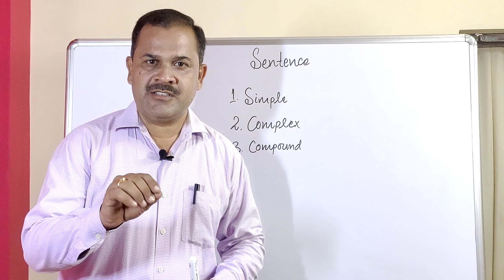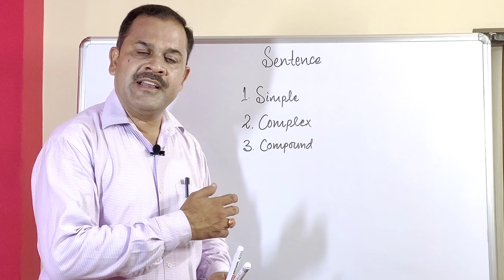Simple Complex Compound | English Grammar|| All in one video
Simple Complex Compound | English Grammar|| All in one video|Simple Complex Compound#English Grammar#Girisirtutorial

Here's another video on Simple,Complex, and Compound sentences.I hope all your doubts will be cleared after watching this video but before watching you must watch my video on clauses for better understanding.

Ram Kumar Giri

kolkata